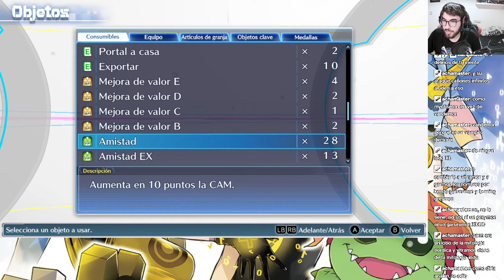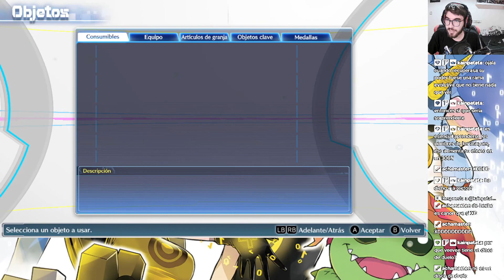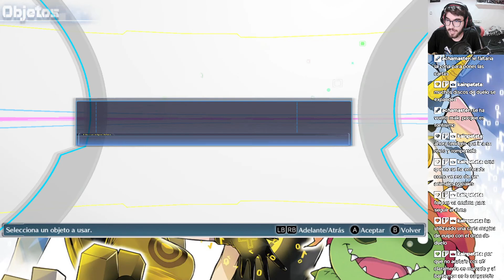Digimon Story Cyber Sleuyth - Episodio 22 "Ahora con más Isekai"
Con waifus lieras de ropa y un todopoderoso edgelord, tenemos todas las piezas.